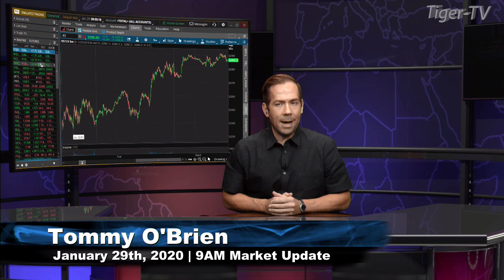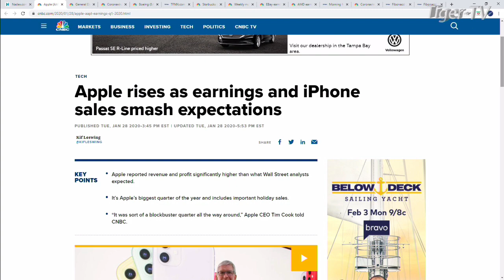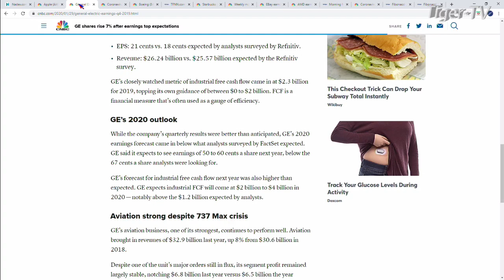January 29th, 9AM ET Market Update on TFNN - 2020